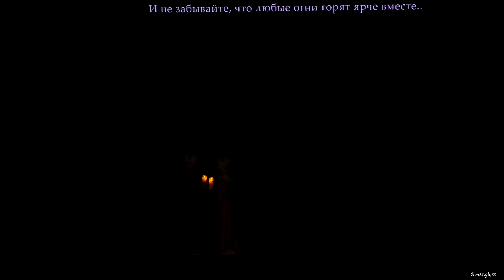154 Warriors - Sky Children of the Light - Дети света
Panicomix 2024